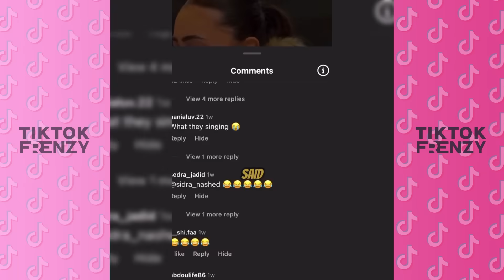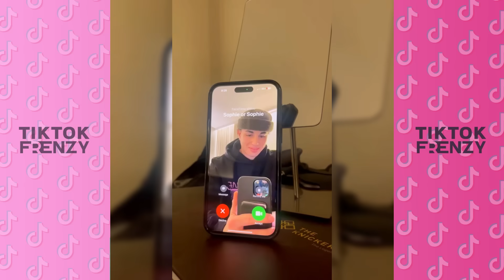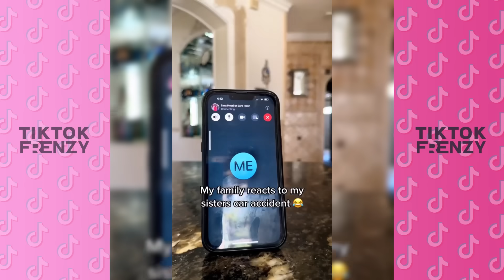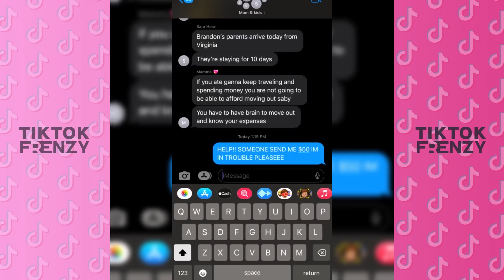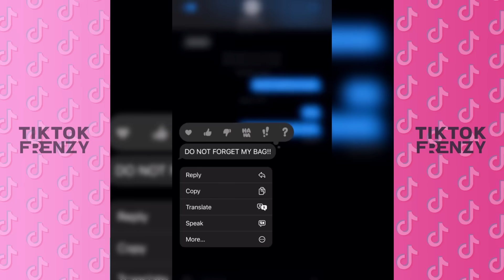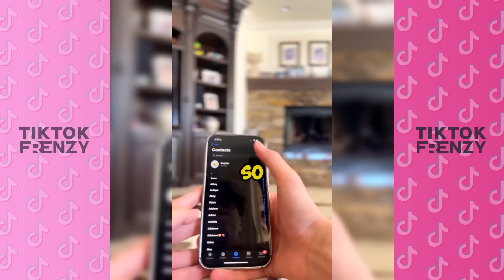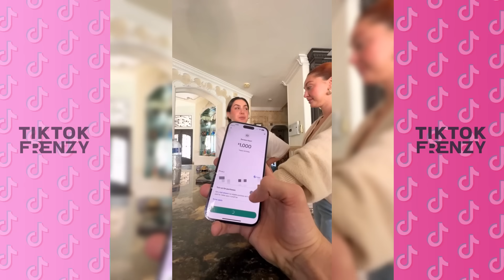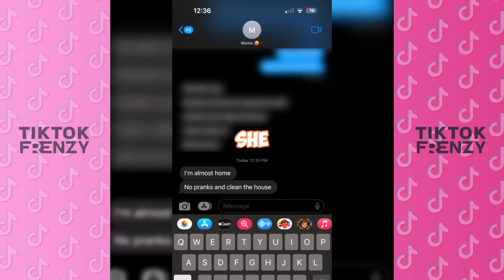*3 HOURS* Keemokazi New TikTok Compilation 2024 | Best @keemokazi TikTok Videos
All of the Most Liked TikTok Compilation of  Keemokazi 2024